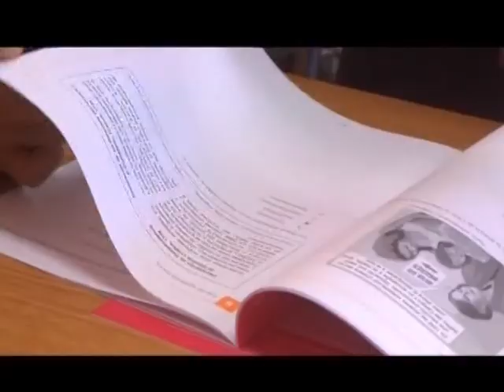17 dic 2013 Bajarán años de educación básica y aumentará la media Calama Televisión